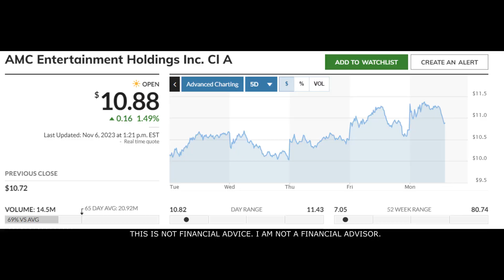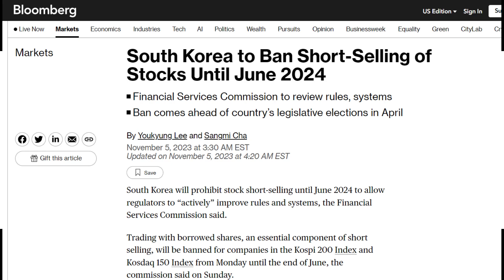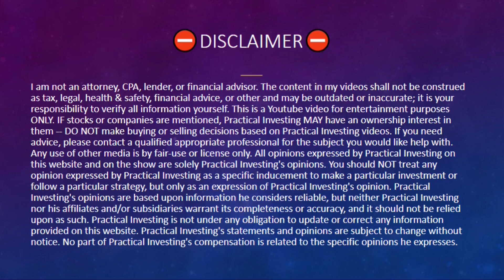🚀 BREAKING: SOUTH KOREA JUST BANNED SHORT SELLING! NEW RULES FILED!! (AMC Short Squeeze Update!)